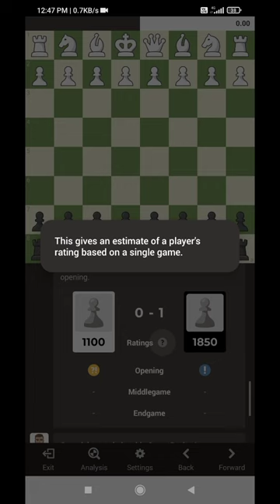94.1 accuracy 1800 rating 100% best opening